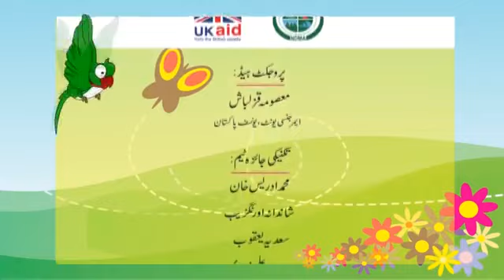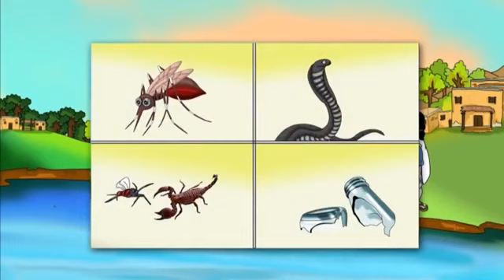Meena Ki Kahani - bersat me ehtiat - sindhi cartoon - precautions in rain - urdu cartoon network tv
meena ke sath is a learning cartoon series for kids to learn different things. in this episode kids can learn in sindhi language that how to remain safe in rainy season.

urdu cartoon network tv
urdu cartoon network official